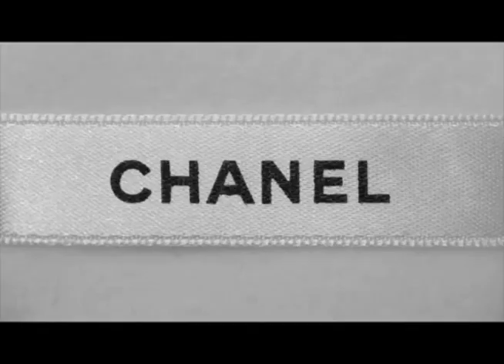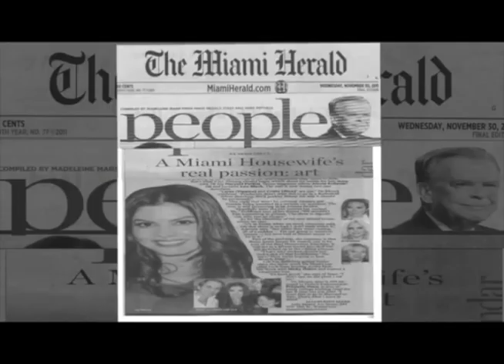DREAMAR FASHION 2016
DREAMAR SHOWCASES FASHION

IF YOU NEED VIDEO PRODUCTION OR EDITING TEXT BRODY CRAWFORD

SONG KANYE WEST: I AM A GOD